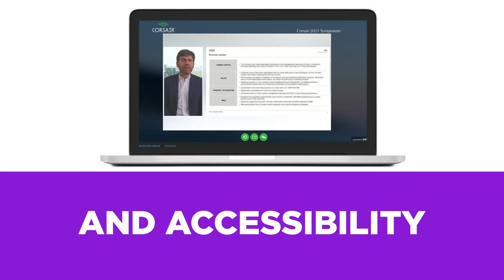Corsair Capital 2021 | FIRST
FIRST and Corsair have partnered together for over 20 years, informing and inspiring audiences across the globe, and now the virtual world too.

Recently, FIRST supported Corsair's rebrand and elevated their online experience for their Annual Investor Meeting in 2021.